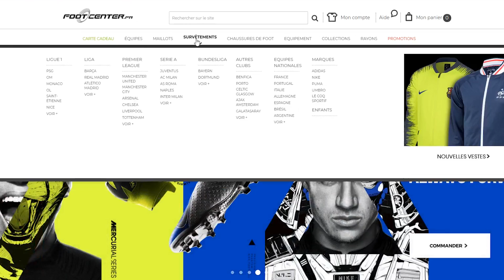J'OUVRE + DE 50 JOUEURS LDC + PACKS A 50K ! PACK OPENING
Pack Opening Ligue des Champions + Packs à 50k !